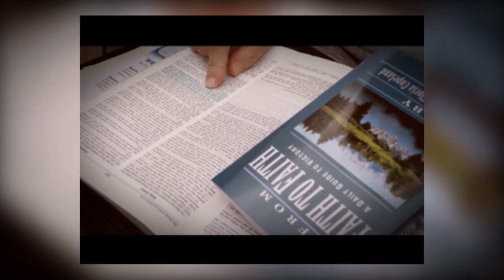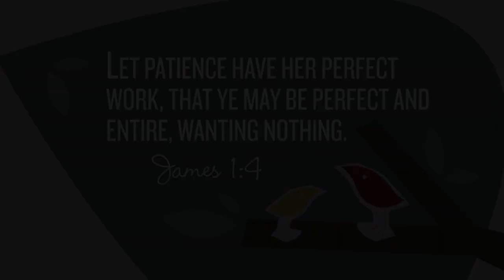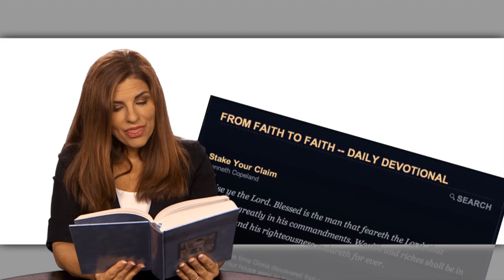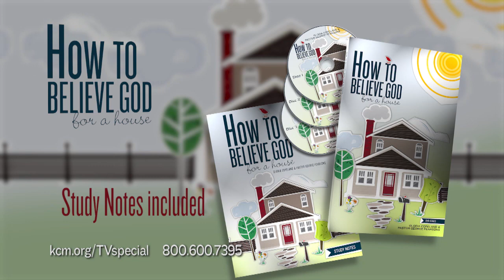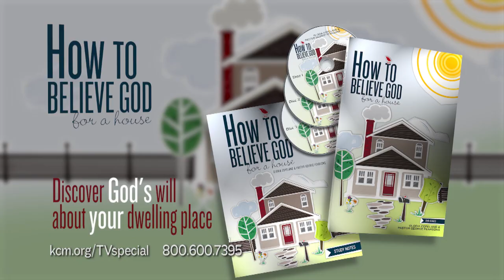How To Believe God For A House – Part 2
Gloria Copeland & George Pearsons take you through God's promises.